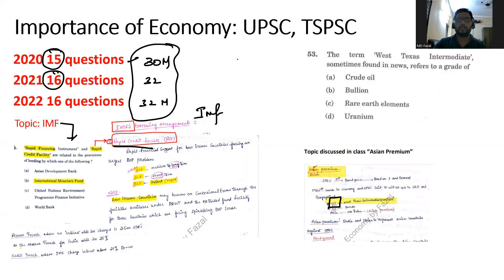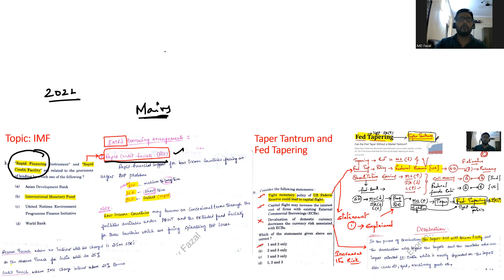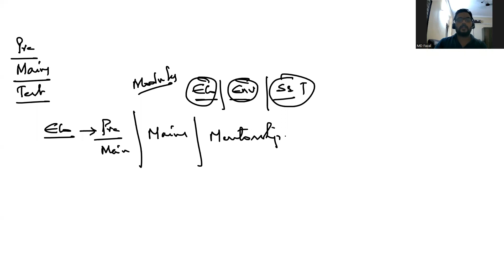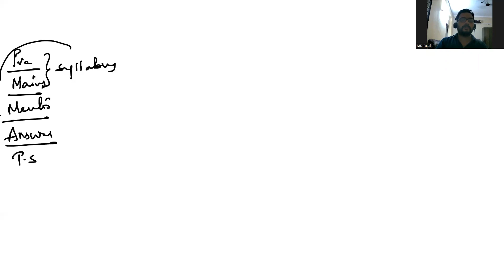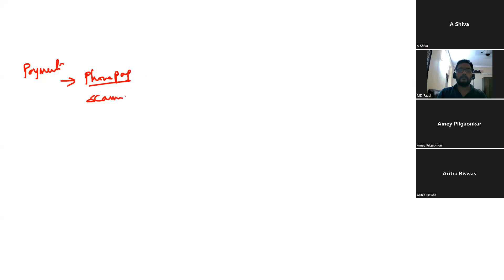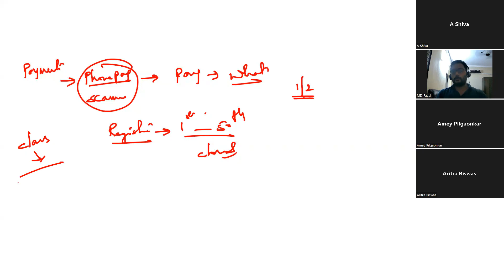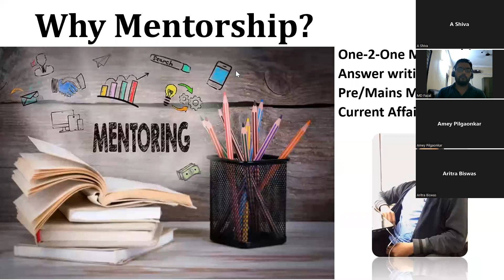Why Mentorship ?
Session about the importance of mentorship program.
Economy, Environment and Science and Technology modules with mentorship and test series.